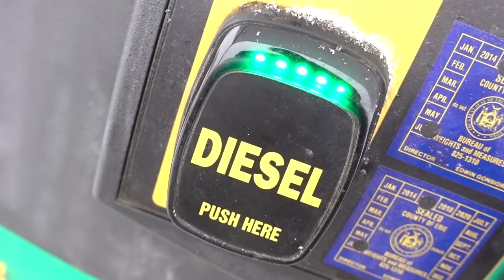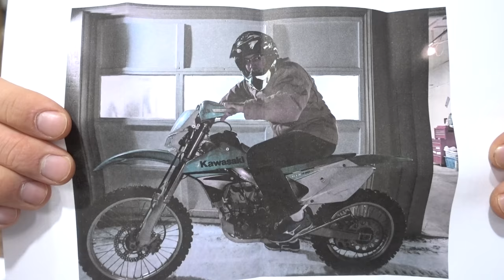SUPER ILLEGAL DIRT BIKE!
FAN MAIL:
3DMachines